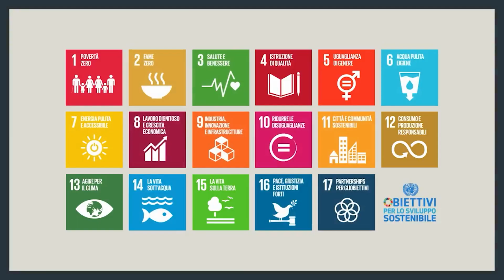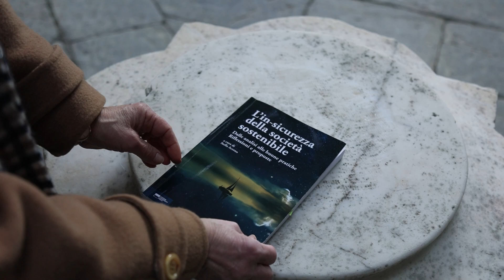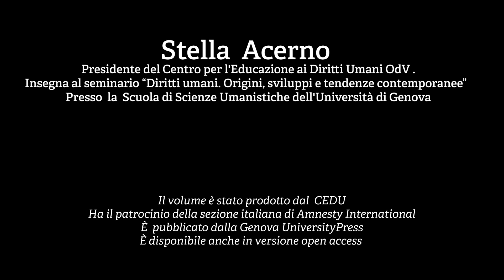Stella Acerno - L’in-sicurezza della società sostenibile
IL LIBRO

Il volume approfondisce i problemi che ostacolano la costruzione della società sostenibile ed evidenzia modi concreti con cui si sta operando per risolverli. Se la pandemia ha incrementato paura e insicurezza globale, c’è chi sceglie valori funzionali alla vita e all’evoluzione della nostra specie. Milioni di persone nel mondo, definiti dai sociologi creativi culturali, si riconoscono in un nuovo paradigma e nello sviluppo della coscienza individuale e planetaria. Il libro intende farsi portavoce delle loro istanze e costituire un collegamento tra i creativi culturali e il lettore. Per il suo carattere divulgativo è destinato a un vasto pubblico, per i suoi aspetti formativi costituisce materiale di approfondimento sull’educazione ai diritti umani.

L'AUTORE

Stella Acerno. Docente di discipline letterarie nella Scuola Secondaria di II grado fino al 2018. Svolge seminari sui diritti umani presso l’Università di Genova. Fondatrice e presidente del Centro per l’Educazione ai Diritti Umani OdV, ne cura dal 2005 le attività: seminari universitari, progetti educativi, produzione di materiali didattici, di volumi e documentari. È cultore della materia presso il DLCM della Scuola di Scienze Umanistiche dell’Università di Genova, dove collabora con Edoardo Pusillo, docente a contratto di Diritto dell’Unione europea.

*La versione a stampa di questa pubblicazione è stata stampata su carta FSC con processo Ecoprint ed è stata rilegata all'interno del carcere di Genova Pontedecimo.